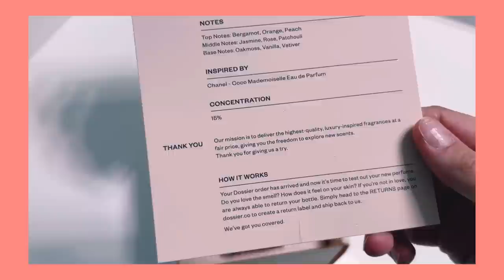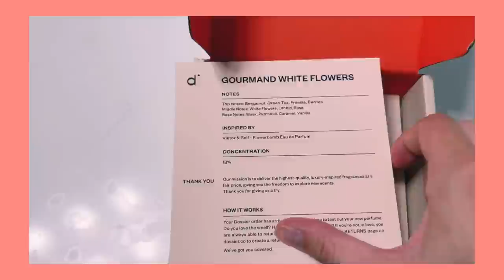FANTASY SERIES FOR 2024 AND BEYOND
D O S S I E R

Join Literature and Lattes for exclusive content from me, including a discord community, book club, reading sprints, themed readathons, and suggesting books for me to read and videos for my channel!